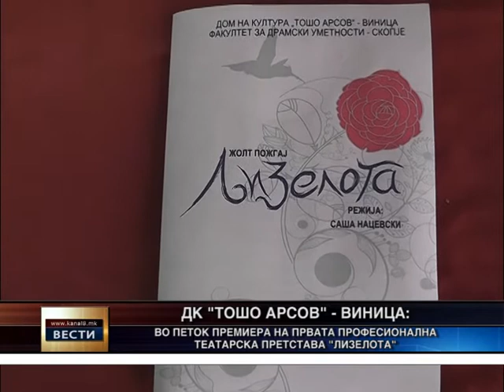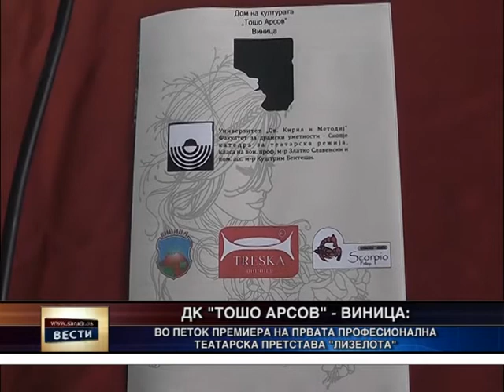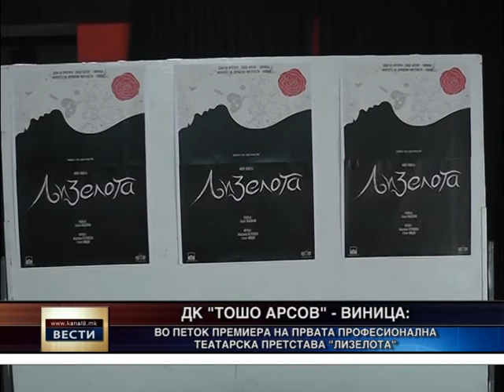Прва професинална театарска претстава во продукција на ДК "Тошо Арсов" - Виница - 15.05.2014